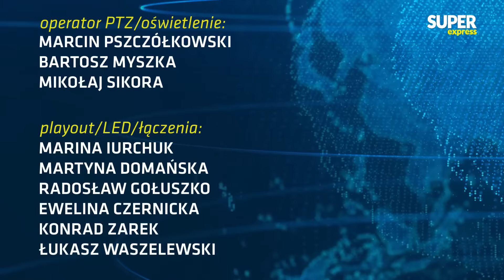[NA ŻYWO] Marcin KIERWIŃSKI, Jan Maria JACKOWSKI [Express Biedrzyckiej]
➡ Już w poniedziałek 17 lipca kolejny odcinek programu "Express Biedrzyckiej",  czyli programu prowadzonego przez Kamilę Biedrzycką. Gośćmi będą: Marcin Kierwiński oraz Jan Maria Jackowski